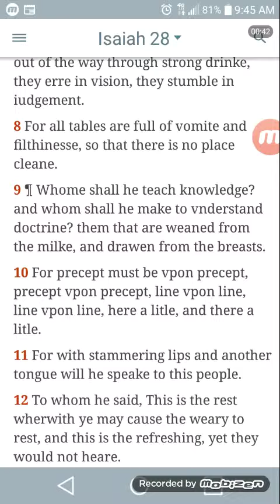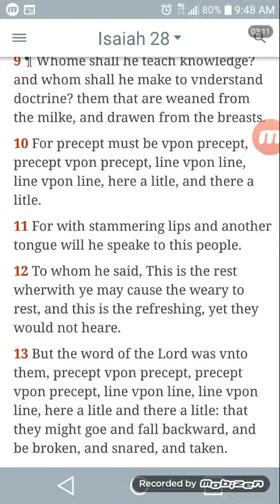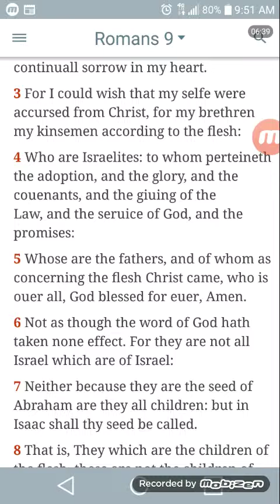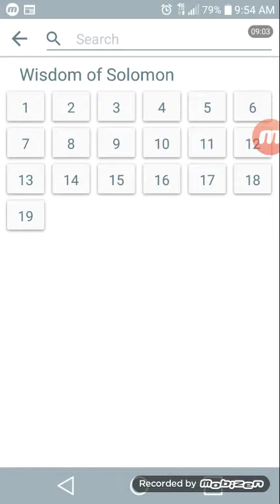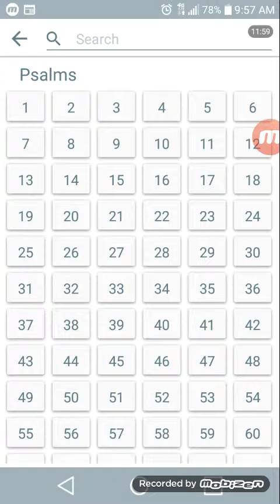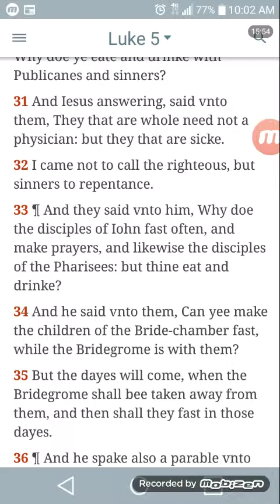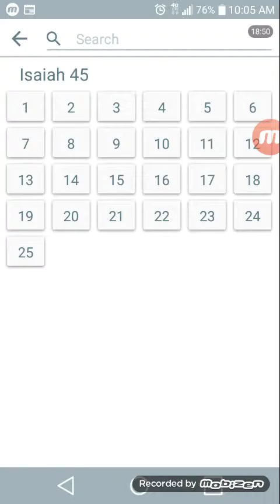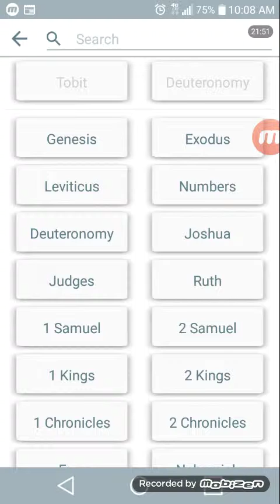(Deuteronomy 32:39) Precept upon Precept